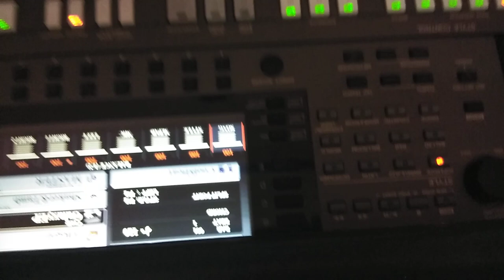Oorusanam Thoongiruchu keyboard Cover by Visu | S.Janaki | M.S.Viswanathan | Ilaayarja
🎈🎈🎈🎈🎈🎈🎈🎈🎈🎈🎈🎈🎈🎈🎈 Best Keyboard player in Tamil Nadu
Tamil Nadu Best keyboard player
Tamil keyboard player
india best keyboard player
Experience keyboard player
Korg keyboard Tamil player
Tamil song in keyboard
Real keyboard player
Super keyboard player
Fantastic keyboard player
Nice keyboard player
#2020 Best keyboard player
Tamil film songs keyboard
ilayaraja sir song
Two keyboard player
Tamil chords
Indian Famous double hand player
good keyboard player
Orchestra Keyboard Player
Best keyboard teacher
Fundamental keyboard
Keyboard operations
super Music Performance
Best Keyboard Player in YouTube
YouTube music in keyboard
Soft Keyboard Player
Tamil keyboard style
indian orchestra style keyboard Player
Visu Keyboard Player
TN25 Keyboard Player
தமிழ் கீபோர்ட் பிளேயர்
Nalla keyboard player
தமிழ் பாடல் in keyboard
விசு keyboard player
Faster best keyboard in I India
Keyboard notes
Film song keyboard
Indian film industry keyboard style
Super Fingering in Keyboard
Styles in Keyboard
Only keyboard
visu music media
Trinity music examination trainers
Trinity music style